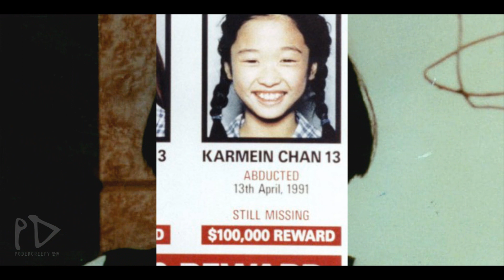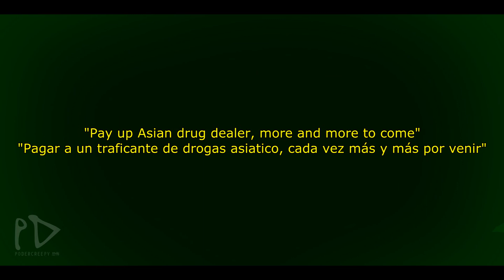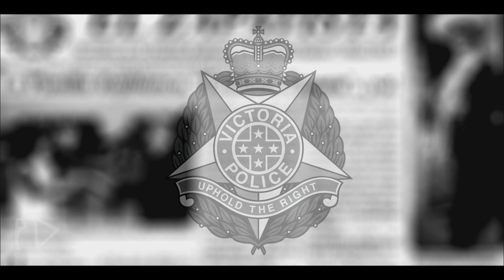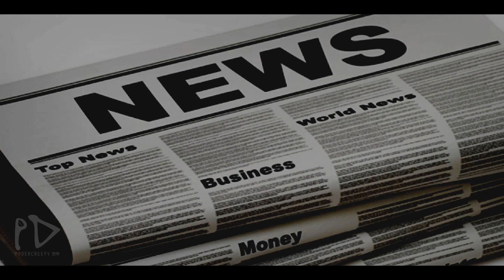MR. CRUEL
MR CRUEL. By PoderCreepy©.

Poder Creepy, Mañana será otro día...
-D